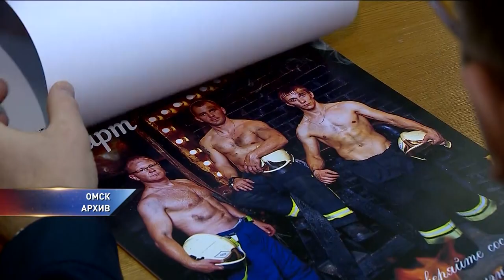Омские пожарные собрали 60 тысяч на продаже фотоальбомов с откровенными кадрами